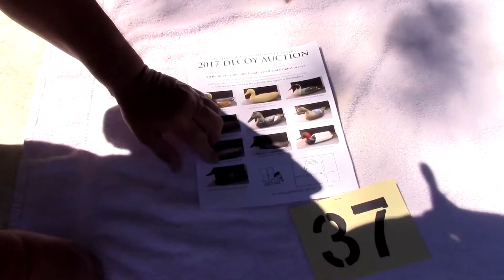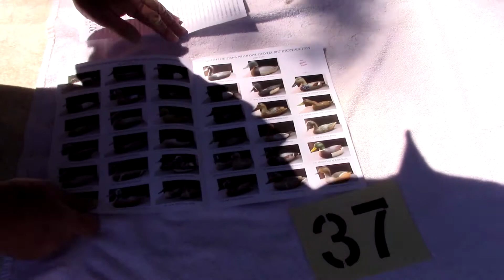Hand Carved Duck Decoy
I had a chance to go to a Decoy Auction in Louisiana and bid to buy my late brother's hand carved duck decoy that he carved many years back. Enjoy this video ya'll. Carl and Dawn